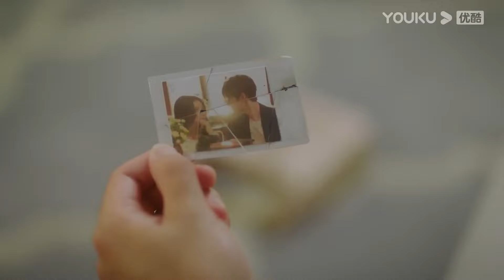EP17预告：灰姑娘醉倒在霸總懷裡，忍不住抱住霸總親吻，霸總忍不住跟灰姑娘一夜激情 ！ | 從零到一的愛情 Fall In Love